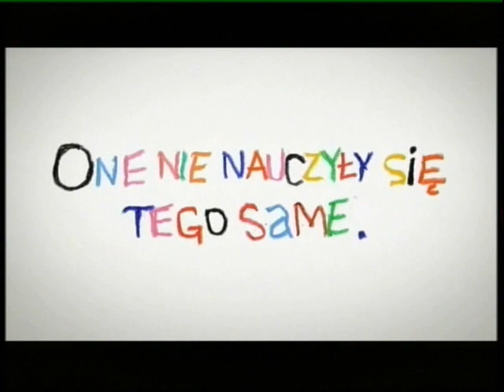Spadaj wieśniaro (społeczny spot reklamowy Piaskownica)